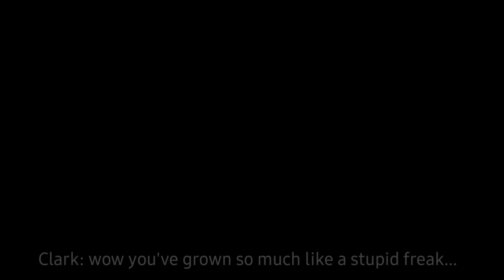Plagg, Tikki, Unify🔥||Meme||Ft. Inquisitormaster and The Squad||Gacha Club/Gacha Life||Trend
owo

App Used :: Gacha Club, Ibis Paint, Kinemaster
OCs Used :: Inquisitormaster & TheSquads
Light & Charli

TheSquad Future Kids:
Zalex: Bella & Ethan
Drade: Chase
Charlight: Carl & Chloe

Featured Characters: Pink Charlie

Reminder: you can use this idea but please dont forget to credit me 💗